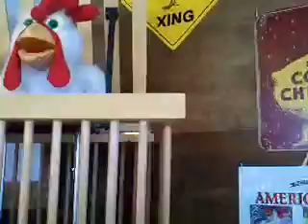Show and people 2012 07 21 12 34 14 601